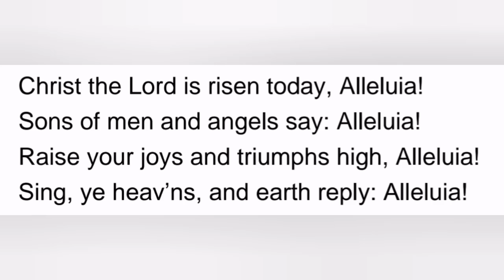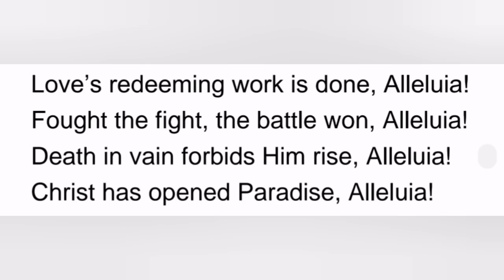Christ the Lord is risen today